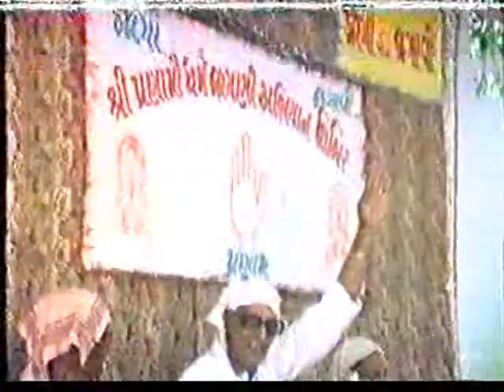Soi Suhagin Dham Main 2